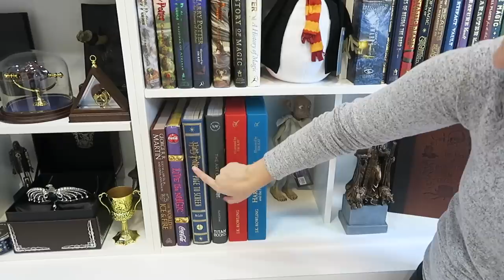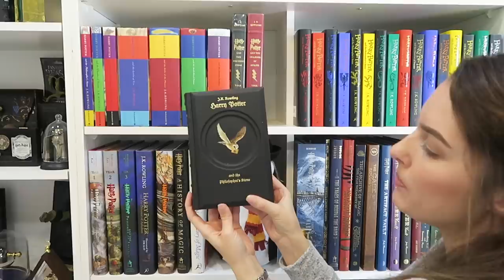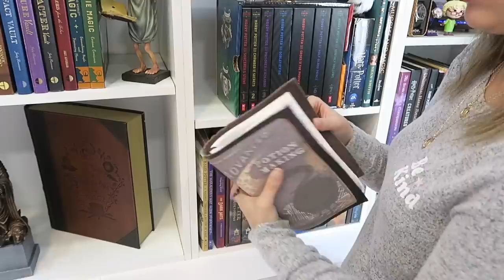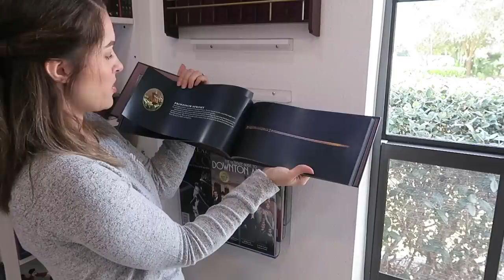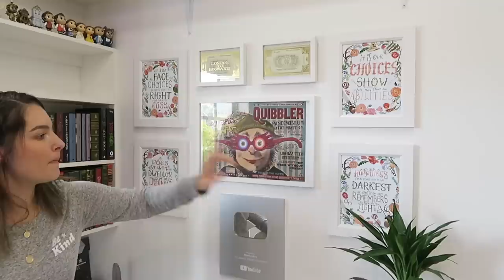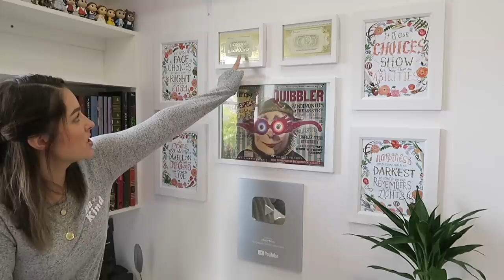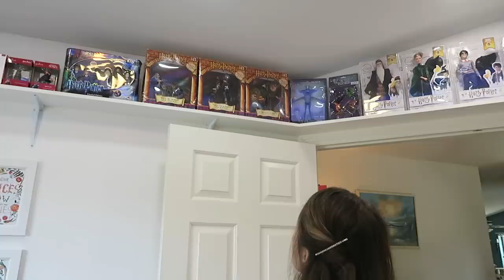THE OFFICE TOUR! | HARRY POTTER COLLECTION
THE OFFICE TOUR! | HARRY POTTER COLLECTION (Item links listed below)
Welcome to my office tour & Harry Potter collection! XOXO

NOBLE COLLECTION:
-Gryffindor Sword
-Lucius Malfoy Walking Stick
-Lucius Malfoy Death Eater Mask
-Bellatrix Lestrange Death Eater Mask
-Bellatrix Lestrange Wand
-Bellatrix Lestrange Dagger
-Fawkes the Phoenix
-Hufflepuff Cup
-Ravenclaw Lost Diadem
-Sorcerers Stone
-Horcrux Locket
-Horcrux Riddle Ring
-Tom Riddle Diary
-Liquid Luck
-Golden Egg
-Hogwarts Express
-Hour Glass
-Wand Display

HARRY POTTER BOOKS:
-Harry Potter Page to Screen (Updated)
-The Art of Harry Potter
-Illustration Book Collection 1-3 Jim Kay
-Illustration Book 4
-Harr Potter Books 1-7 Special Edition
-The Tales of Beedle The Bard Collectors Edition Leather
-Harry Potter Wand Collection Book

OTHER BOOKS:
-Downton Abbey The Official Film Companion
-Game of Thrones Illustration Book
-Little Women Hard Cover
-Beauty and The Beast Hard Cover